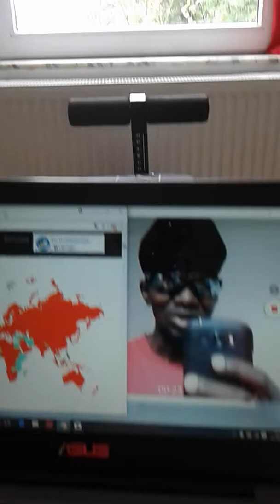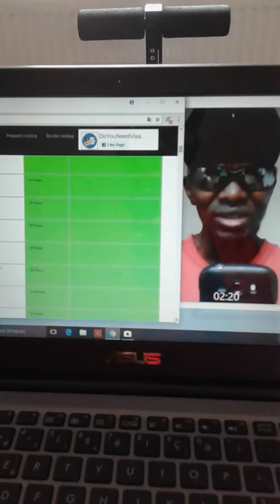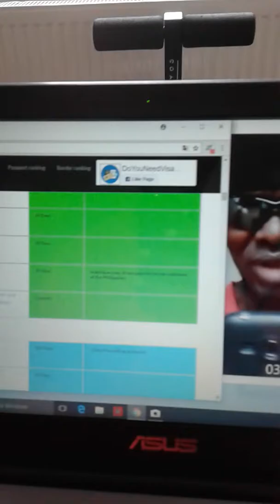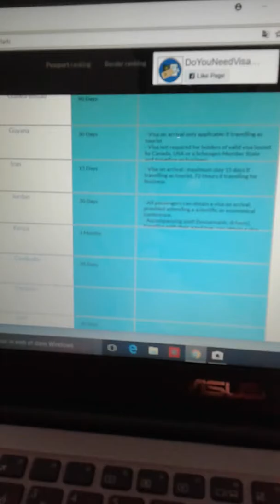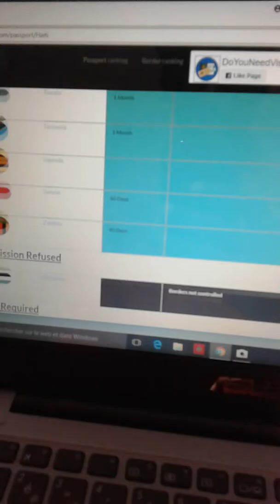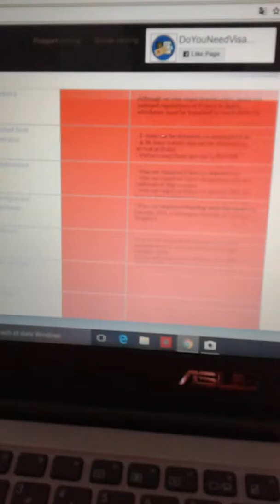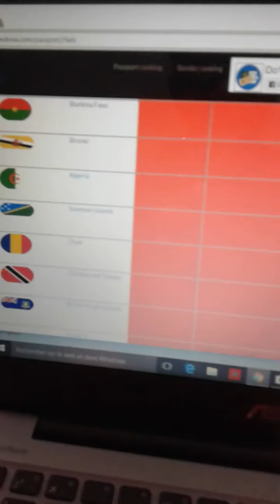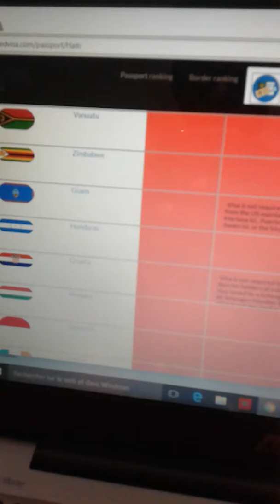Haitian travel with free visa / Haitien voyage san visa / Emile change / 10/20/2017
Haitien voyage san visa maintenant 2017